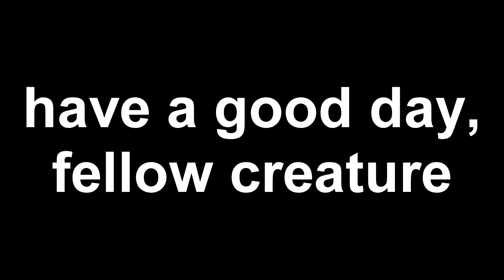school + new sona design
I hope I will survive somehow

I will try to not let school mess with my uploads, but I won't join maps, I still have 1 or 2 parts to complete and then I will probably do some speedpaints or shitposts to, you know, just post something